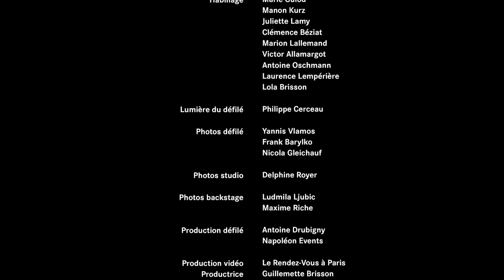Julien Fournie | Haute Couture Fall Winter 2022/2023 | Full Show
Julien Fournié | Haute Couture Fall Winter 2022/2023 | Full Fashion Show in High Definition. (Widescreen - Exclusive Video/1080p - Haute Couture Fashion Week - Paris/FR)

Alex Kovacs - Unfaithful/The North Shore/Blind Eye